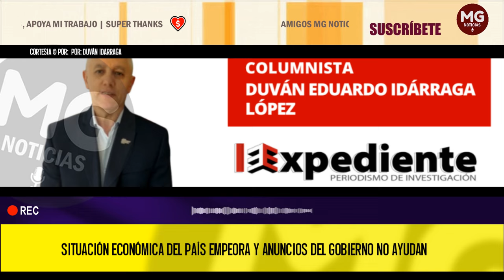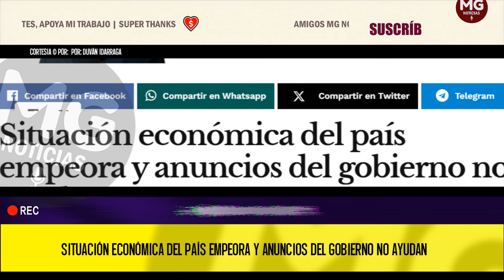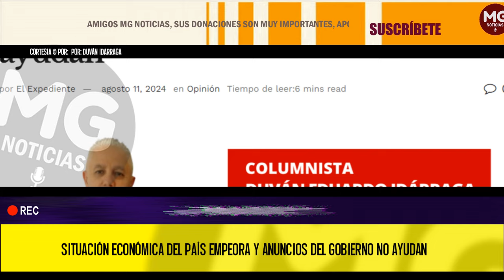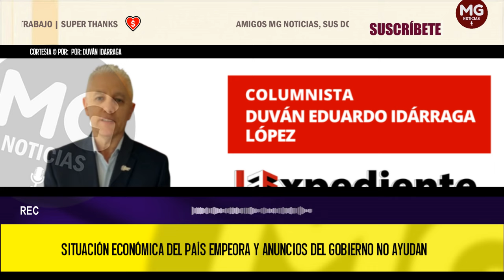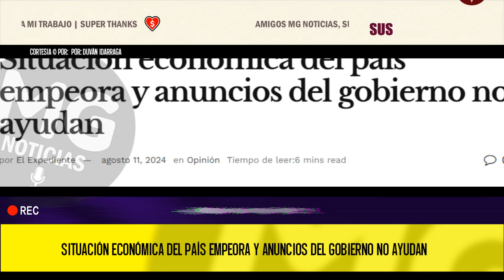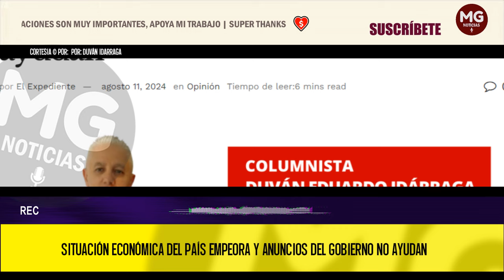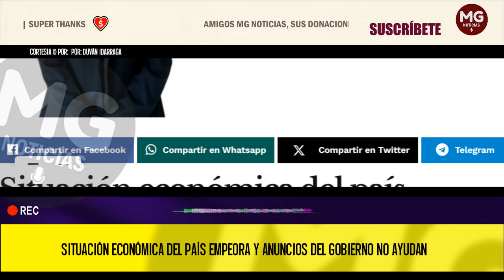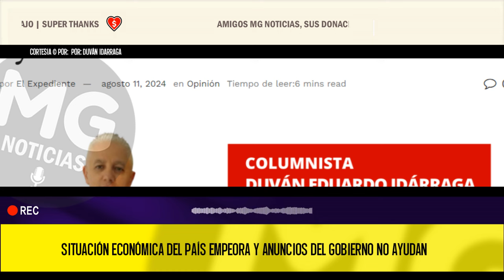SITUACIÓN ECONÓMICA DEL PAÍS EMPEORA Y ANUNCIOS DEL GOBIERNO NO AYUDAN 🚨 Por: Duván Idarraga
Llevamos dos semanas de muchas noticias económicas y de importantes anuncios por parte del gobierno Petro. Unos y otros, poco favorables para las posibilidades económicas del país (exceptuando la reducción de la inflación). Las cifras y hechos que se han conocido recientemente aumentan la incertidumbre sobre la estabilidad macroeconómica; que, como he escrito en columnas anteriores, se ha afectado considerablemente en estos dos años de este gobierno.
columna DUVAN IDARRAGA